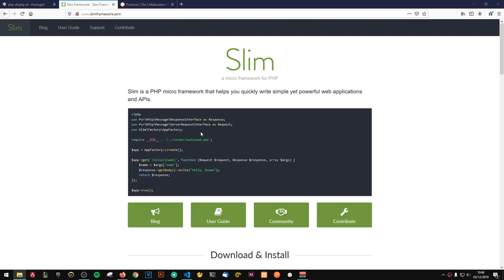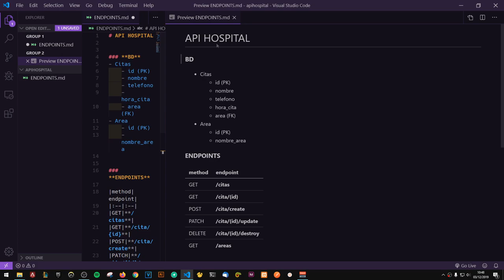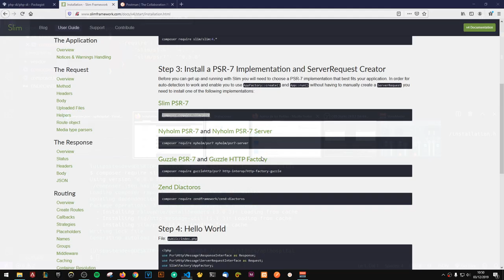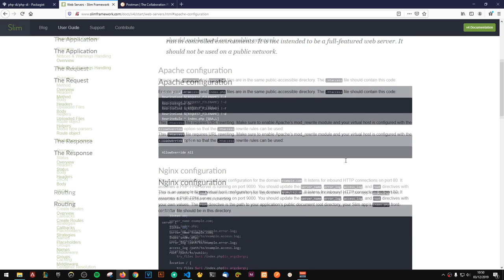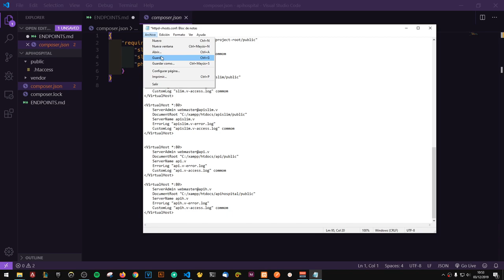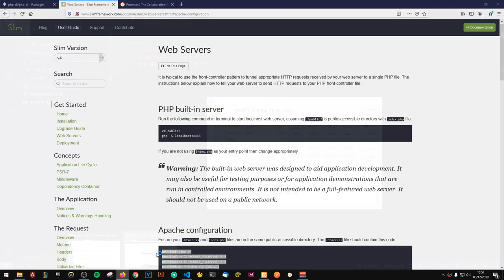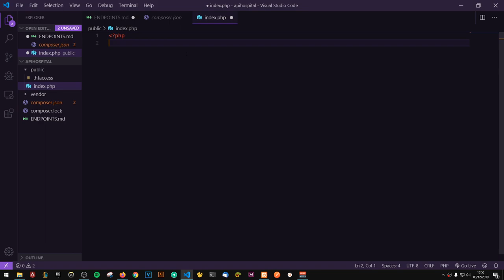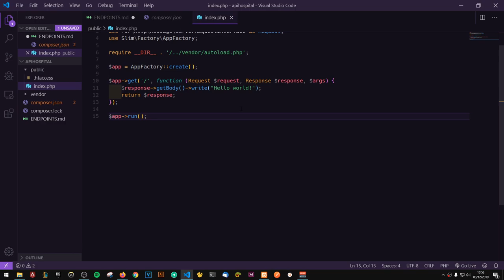API Rest con Slim: 1-. Instalación y configuraciones.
ApiRest con slim video 1, instalación y configuraciones iniciales de nuestra app